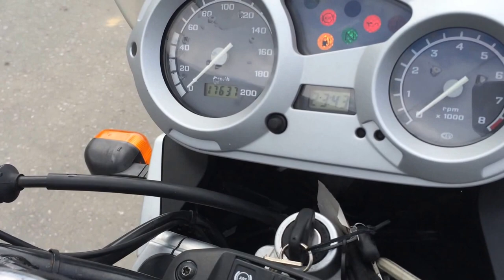B6163 BMW F650GS